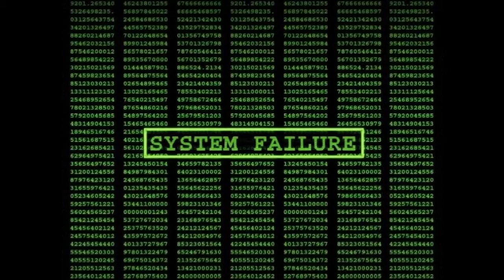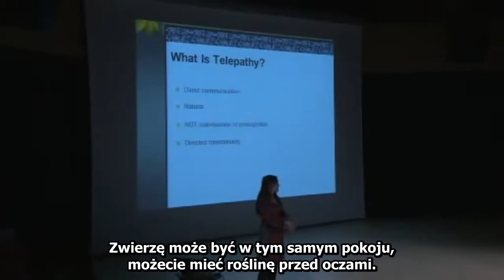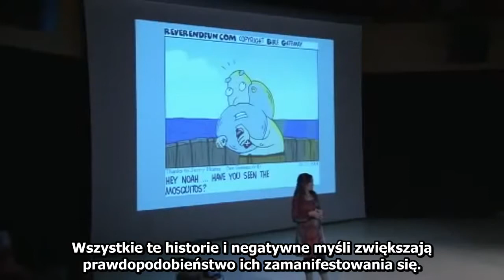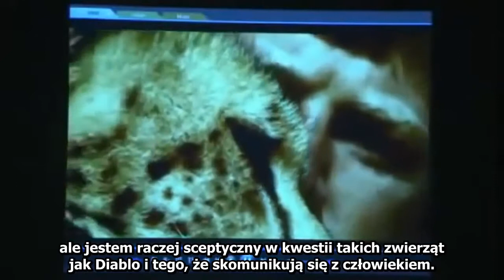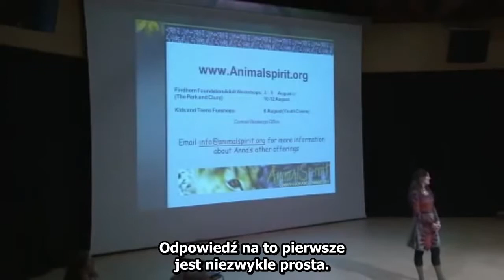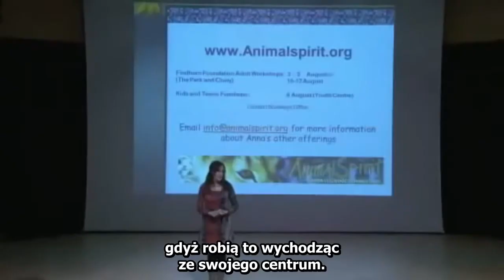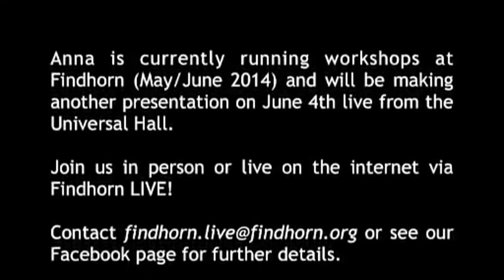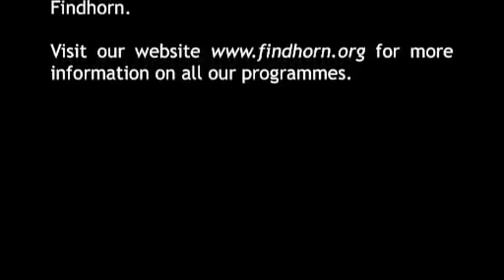MATRIX KOMUNIKACJA ZE ZWIERZĘTAMI - ANNA BREYTENBACH - POLSKIE NAPISY/ENGLISH SPEECH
POLSKA WERSJA

Anna Breytenbach - specjalistka od telepatycznej komunikacji ze zwierzętami - opowiada o swoich doświadczeniach w tej dziedzinie i uczy, jak możemy dostrajać się do innych istot zamieszkujących Naszą Planetę, by skutecznie się z nimi komunikować. Choć wielu twierdzi, że ma ona szczególne zdolności, Anna z uśmiechem przekonuje, że może to uczynić każdy z Nas. Jak to osiągnąć i co jest celem takiej komunikacji? W jaki sposób jej praca pomogła czarnej panterze Spirit i polepszyła los wielu innych zwierząt, z którymi zetknął ją los?

Film o pracy Anny Breytenbach (z polskim lektorem), z którego pochodzi fragment o czarnej panterze, Spirit,  przedstawiony w wykładzie:

ENGLISH VERSION

Anna Breytenbach - a specialist in telepathic communication with animals - talks about her experiences in this field and teaches how we can tune to other creatures living in Our Planet to communicate with them effectively. Although many claim that she has special abilities, Anna with a smile convinces Us that it can be done by all of us. How to achieve it and what is the purpose of such communication? How did her work help the black panther Spirit and improve the fate of many other animals with whom she had fate?

A film about the work of Anna Breytenbach (with a Polish lector), from which comes a black panther fragment, Spirit, presented in the lecture: